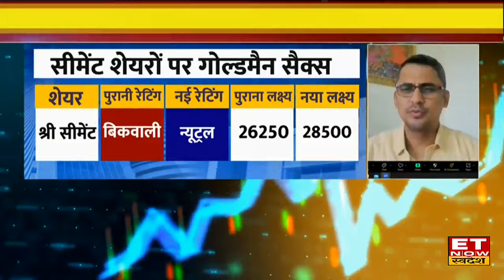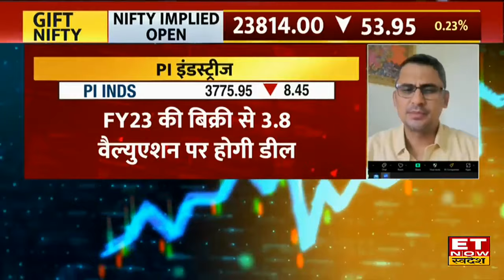Goldman Sachs ने इन Cement Stock पर दिया Target, आपके Portfolio में शामिल है ये 3 शेयर? | ETNS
ACC, Shree Cement, Dalmia Bharat, Ambuja Cements, UltraTech Cement Share में जानें निवेश को लेकर क्या है Experts की राय। जानें किन levels पर करनी चाहिए आपको खरीदारी और क्या है Target Price और जानिए किस Strategy के साथ इस Stock में पैसा कमाया जा सकता है देखें वीडियो।